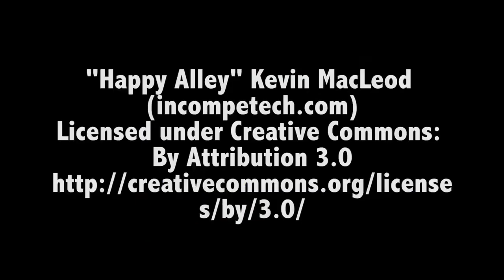Optimal Longevi-D K2 - Vitamin D - P1 Whole Food Supplement | OHS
Both Vitamin D k2 and CoQ10 are becoming depleted in the majority of the population - typically as we age past 20. Both of these nutrients are found in almost every tissue and cell in the body (ubiquitous). Both nutrients play a profound role in cardiovascular health, muscle strength, and viability, including the heart. And both are extremely beneficial for overall longevity and high quality of life.

In this video, you'll learn about the role vitamin D plays in the balance of the aforementioned nutrients.

Want to learn more about Douglas D., Optimal Health Systems' founder, and formulator?